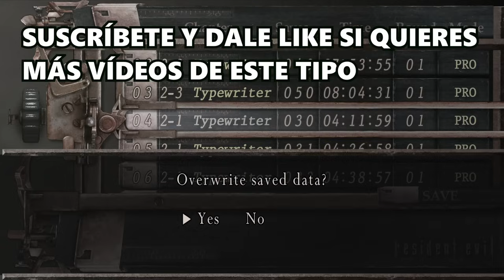NUEVO MOD RESIDENT EVIL 4 YOU CANNOT ESCAPE - PARTE 10 - AL CASTILLO CON SORPRESA!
Ya llegamos al CASTILLO, zona que se ve a poner MUY INTERESANTE, no se lo pierdan! tiene agregados muy buenos e interesantes, vamos a poder manejar a ashley y tenemos nueva munición.

Este mod fue creado por Leo Lima Editor. Esto es una versión pago de acceso anticipado, si quieres y puedes apoye el creador del mod comprando el mod, si no puedes sin problema, el mod saldrá gratuito a toda la gente en Agosto.
(El acceso anticipado pago ya es el mod completo, sin cambios previstos hasta el lanzamiento oficial en Agosto)

You Cannot Escape Remake: Early Access - Lista de precios:
R$75,00 BRL
$15,00 USD
€14,00 EUR